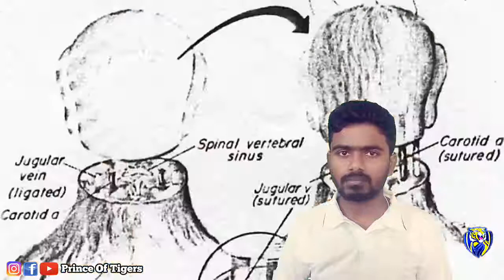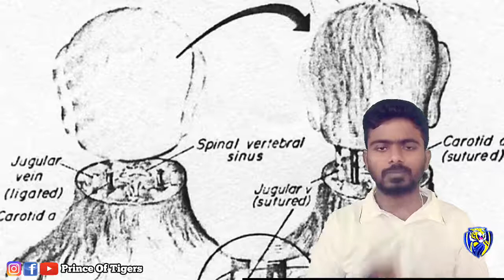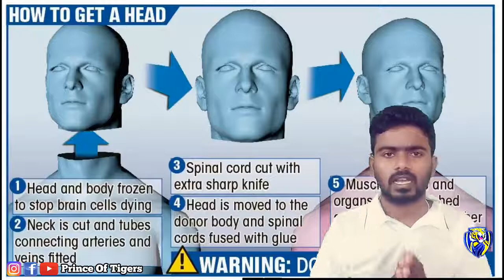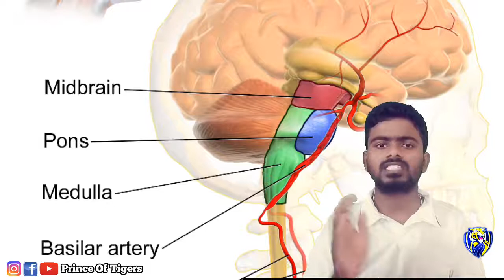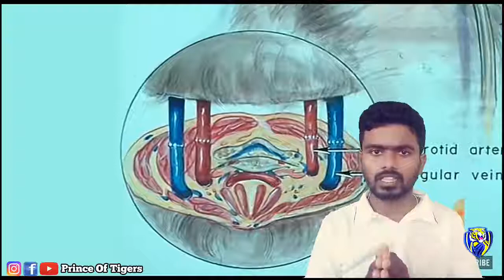Head Transplant is Possible for Human? | Tamil | Prince Of Tigers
A head transplant is an experimental surgical operation involving the grafting of one organism's head onto the body of another; in many experiments the recipient's head was not removed but in others it has been. Experimentation in animals began in the early 1900s. As of 2019, no lasting successes have been achieved.

உங்களுக்கு எது போன்ற வீடியோகள் வேண்டும் கமெண்ட் - ல் குறிப்பிடவும். மேலும் பல விடியோவுக்கு சப்ஸகிரைப் செய்யுங்கள் நன்றி ..